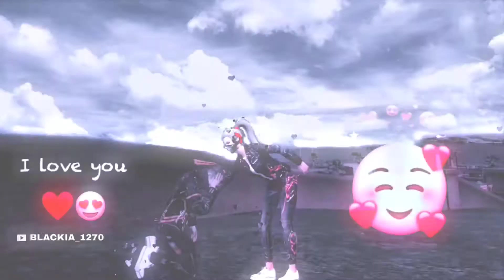Dhoop Aaye Toh Chhao Tum Lana 💞🥀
|| 🙂 GUYS LIKE KARNE SE MUJE MOTIVATE HOTA HAIN SO PLZ LIKE KARNA NA BHULE 😉 ||

Ignore -
✨free fire panda song montage,panda song free fire,motion video,panda desiigner | jedad jedug viral,freefire slow motion headshot video ,
PRESET ALIGHT MOTION FF ✨ SOLO LOBBY EDIT X SLOWMO BEAT 🔥 SOUND TREND TIKTOK 🎶 VIRAL TIK TOK 🤙